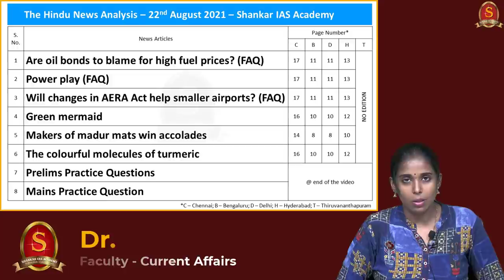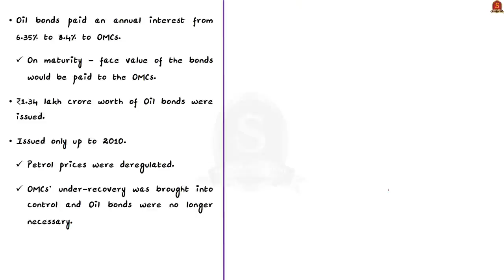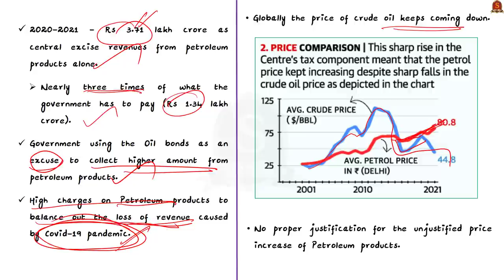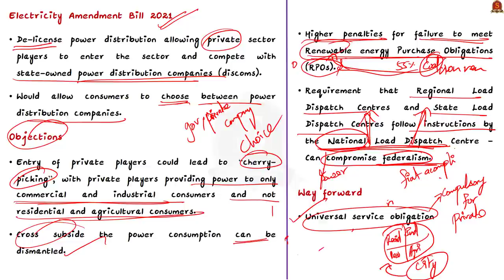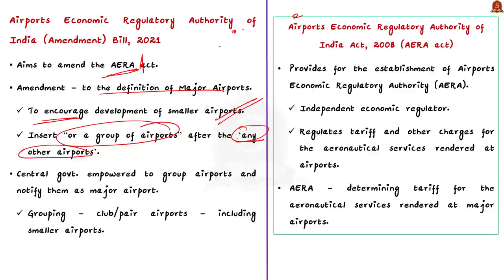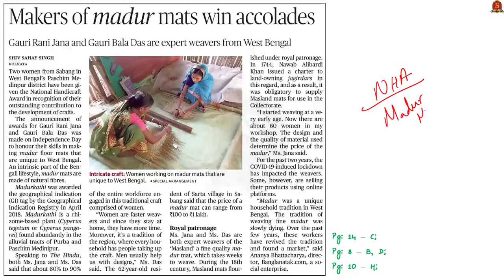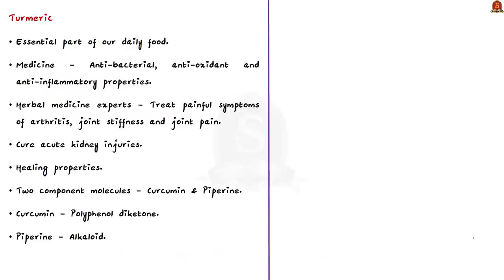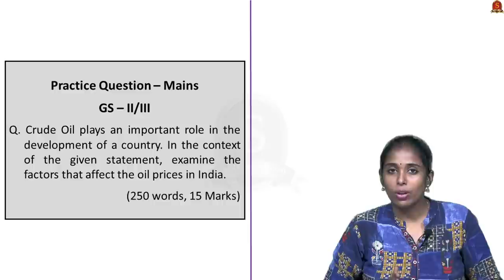The Hindu Daily News Analysis || 22nd August 2021 || UPSC Current Affairs || Prelims 2021 & Mains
Time Stamping -
►►Introduction - 0:00
►►List of Topics - 1:22
1.Are oil bonds to blame for high fuel prices? (Oil Bonds, Fuel Prices, Long term securities) - 2:36
2.Power play (Electricity Amendment Bill – issues) - 16:00
3.Will changes in AERA Act help smaller airports? (AERA Amendments, benefits and sore points) - 24:53
4.Green mermaid (New Algae species) - 33:33
5.Makers of madur mats win accolades (Madur Mats) - 35:00
6.The colourful molecules of turmeric (Turmeric components, benefits, uses) - 39:53
7. Practice Preliminary Questions - 44:48
8. Practice Mains Question - 45:00

Important topics such as Turmeric AERA OilBonds ElectricityAmendmentBill MadurMats GreenMermaids are vividly discussed in UPSC Civil Services Exam Perspective in this video, with a special Practice cum Revision session in the end.